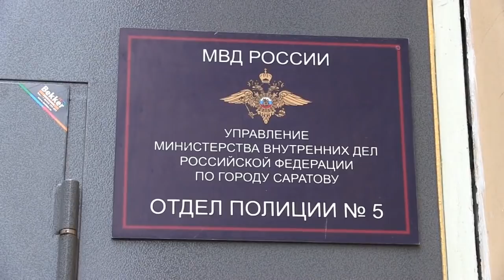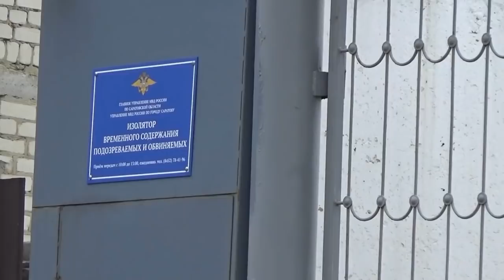Прогульщик жестоко избил бывшую коллегу по швейной фабрике